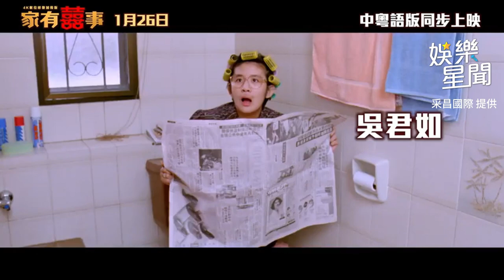周星馳回來了！《家有囍事》藏32年刪減畫面公開｜三立娛樂星聞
來源：采昌國際 提供